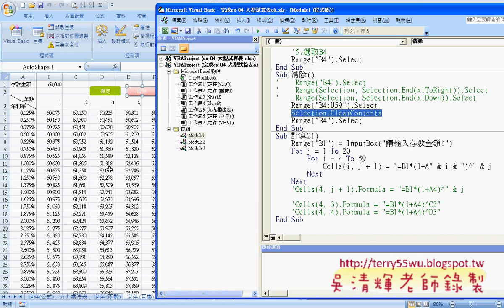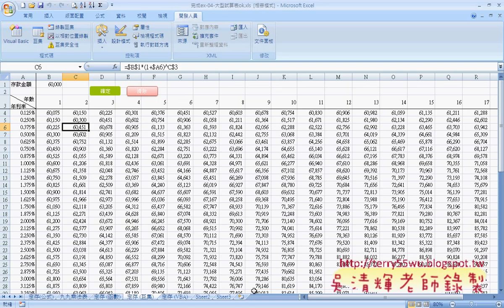10 範例02 大型試算表巨集錄製與修改)(EXCEL VBA與資料庫 吳老師)3